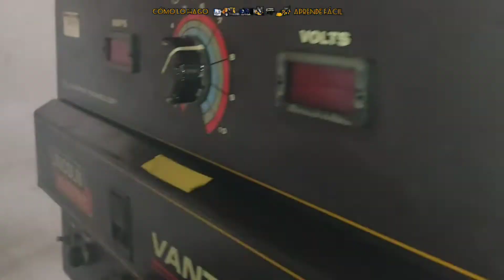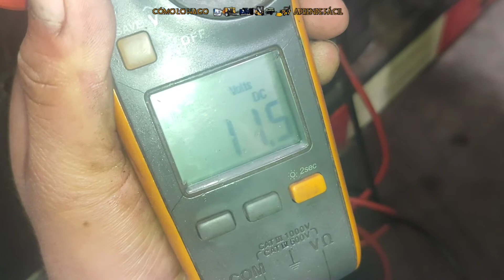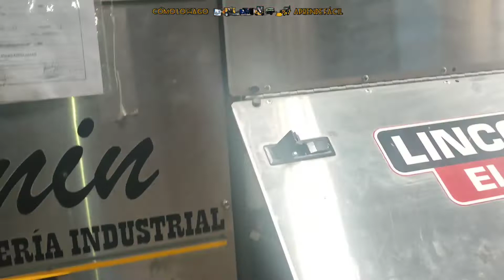MOTOSOLDADORA LINCOLN VANTAGE 500 FALLA DE ENCENDIDO.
LINCOLN VANTAGE 500 WELDING MACHINE FAILURE TO IGNITION.